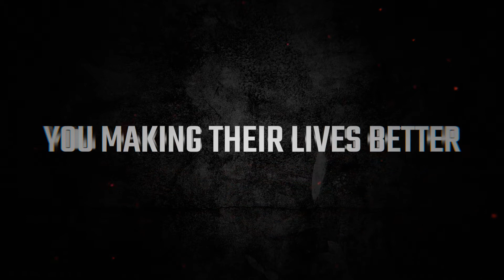lightning intro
Quick summary of Visnostics